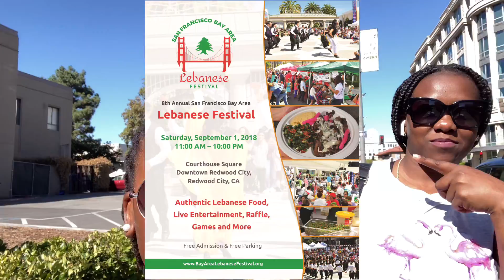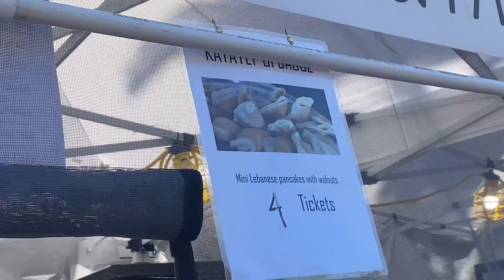WERE SO SAD BECAUSE OF THIS!